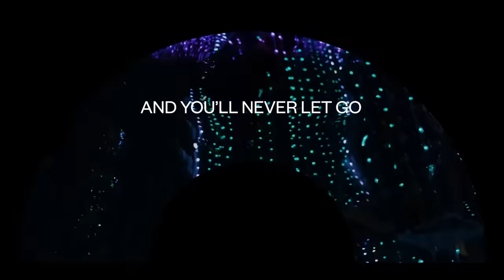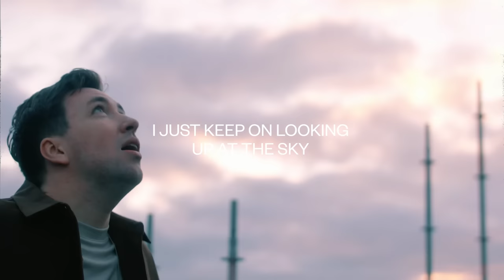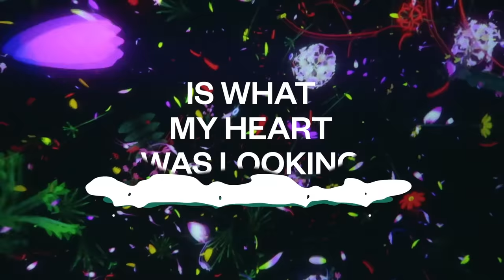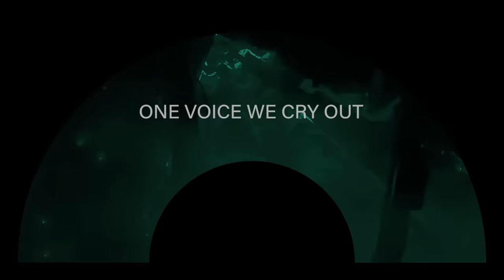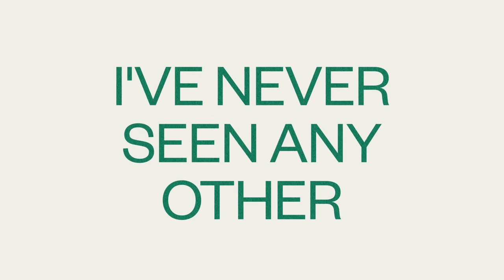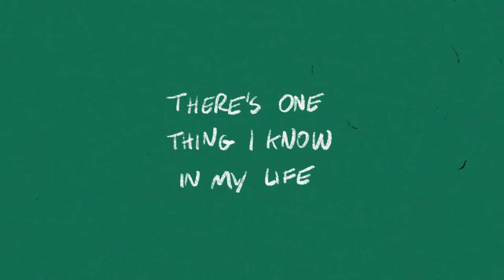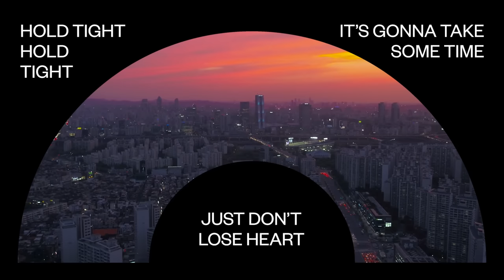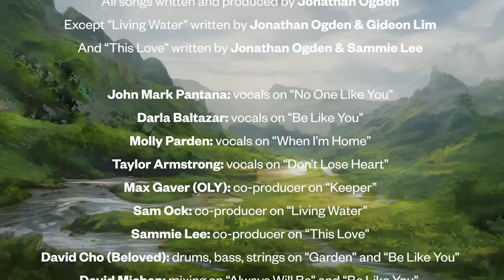Future Forever - Jonathan Ogden (Full Album)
Future Forever is a forward-looking album: songs that look ahead to the return of Jesus, the new heaven, the new earth, and the restoration of all things. But also an album anchored in the present: embracing the hope we feel now because of the coming Kingdom, while recognising the ache of living in a world still yet-to-be fully restored.

Tracklist:
[0:00] Keeper
[3:01] No One Like You (ft. John Mark Pantana)
[7:09] One Day
[10:36] This Love
[13:54] Garden
[18:01] Everything New [Rebuild / Restore]
[20:27] Low
[22:45] Be Like You (ft. Darla Baltazar)
[27:21] Living Water
[31:21] When I'm Home (ft. Molly Parden)
[34:03] Don't Lose Heart (ft. Taylor Armstrong)
[37:49] Always Will Be